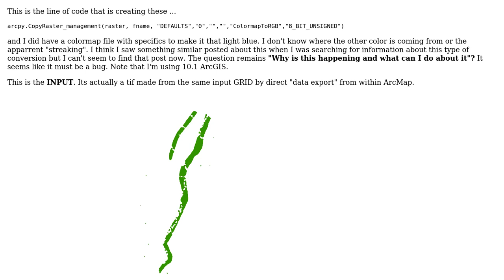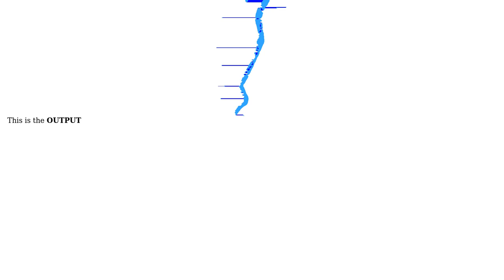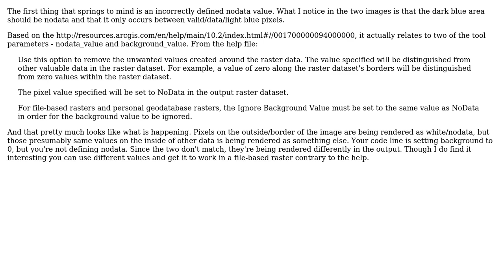GIS: What is causing these streaks in my output tif using arcpy.CopyRaster_management?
With thanks & praise to God, and with thanks to the many people who have made this project possible! | Content (except music & images) licensed under CC BY-SA | Music | Images & others | With thanks to user jbchurchill user Chris W and the Stack Exchange Network Trademarks are property of their respective owners. You are responsible for your own actions.